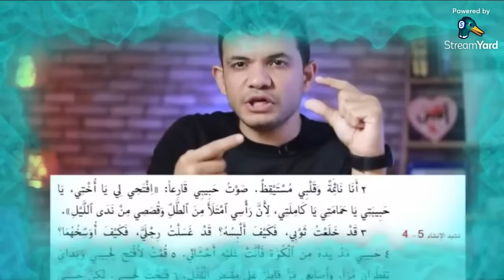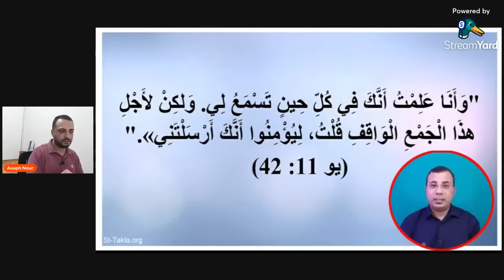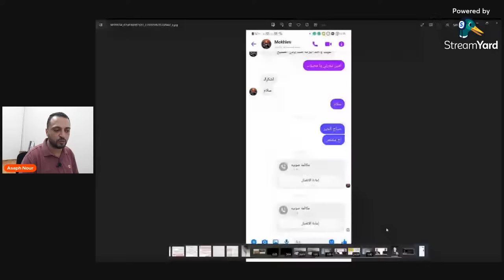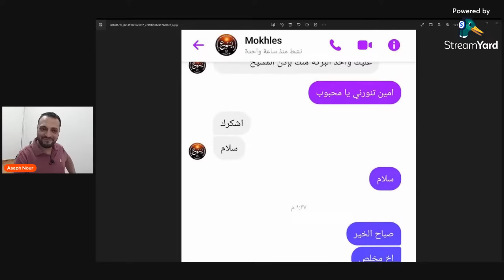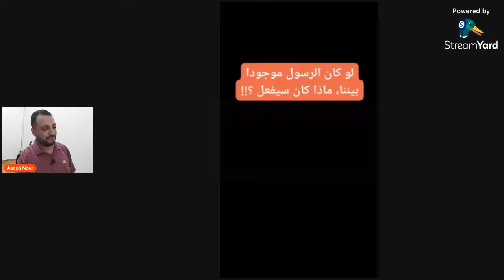لماذا يستدعون مُخلص ويتركون معاذ؟ وما هي قضية مخلص؟